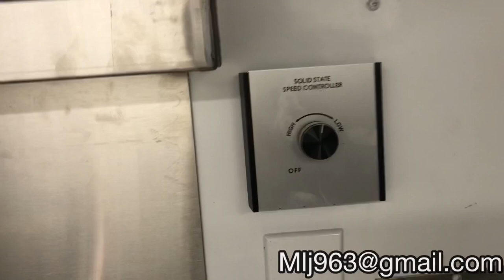2021 cargo concession trailer